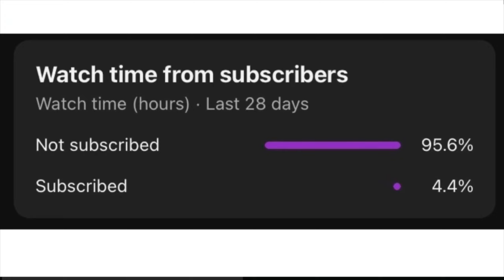Friendly Vs Unfriendly Person In Rust…